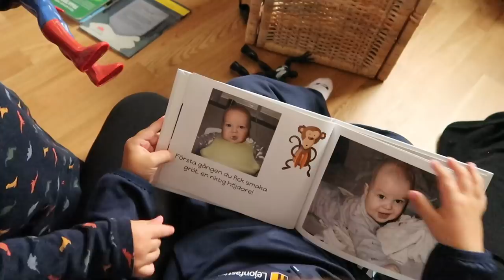VLOGG 2 - TRODDE JAG SKULLE SVIMMA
♡ KONTAKTA MIG!